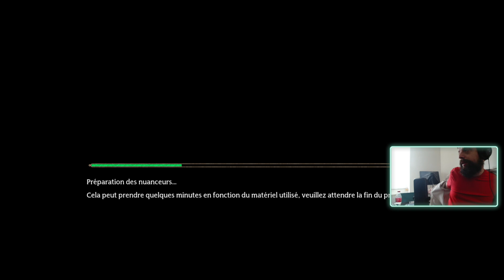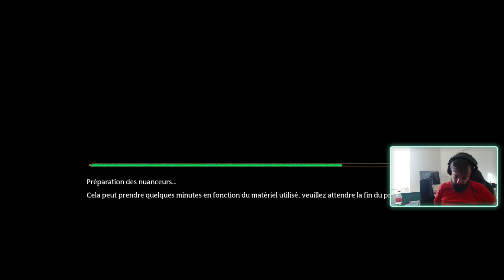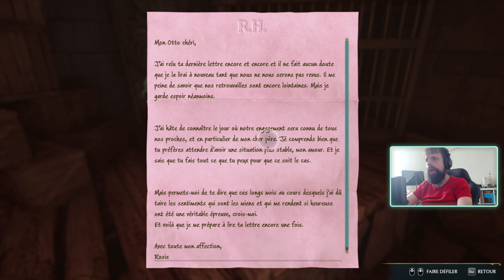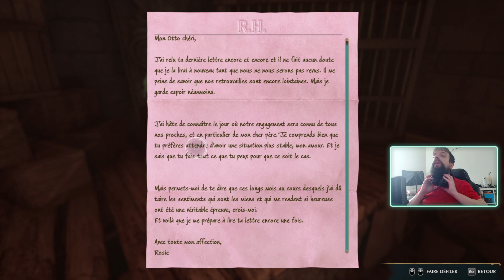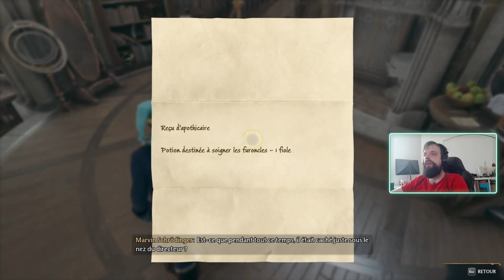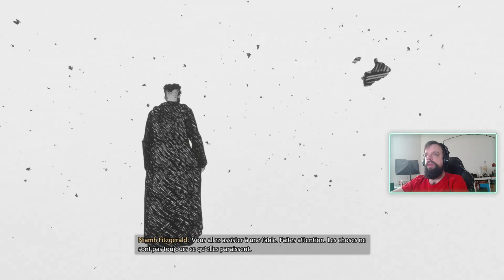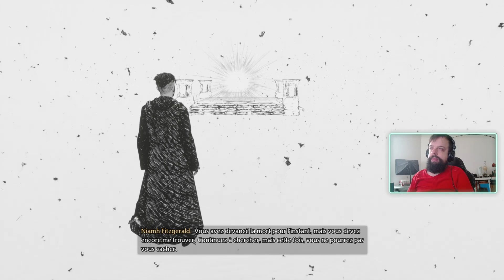Ma baguette magique fait que 13 cm - Hogwarts Legacy (live du 17/11/23)